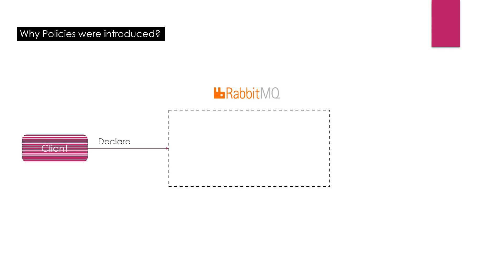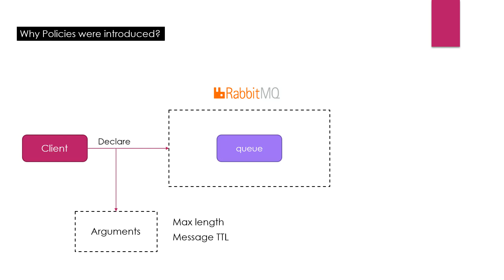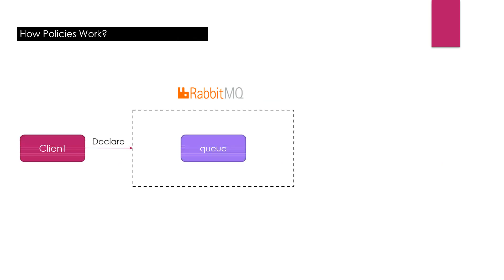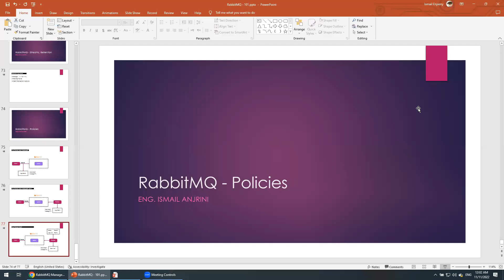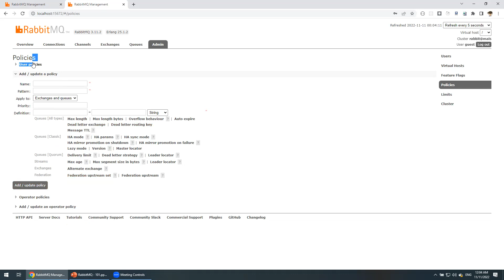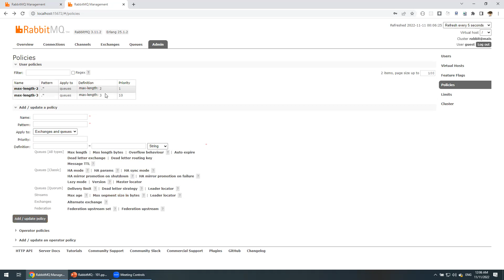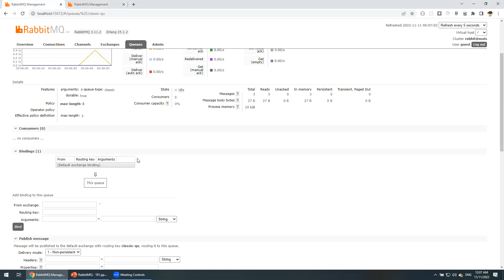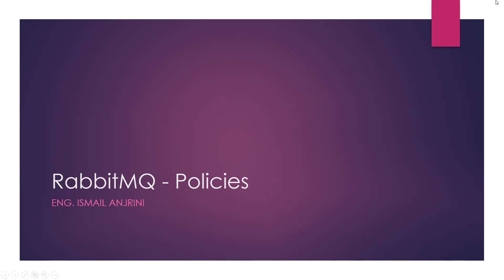024 - RabbitMQ - Policies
RabbitMQ Middle East - Telegram Group